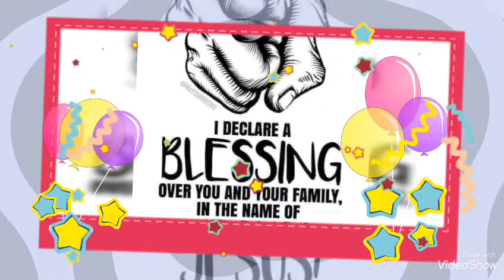Otanjobi Omedeto Bro.Jhun Sevillano